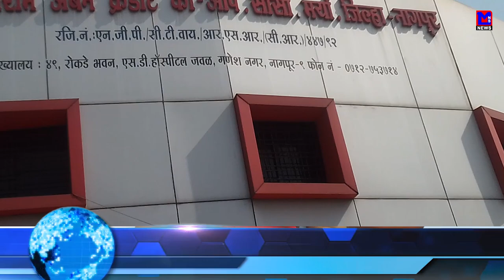MNS NEWS LIVE IN HINDI श्रीराम अर्बन सोसायटी में लोगो के करोडो डुबे।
MNSNEWSHINDILIVE श्रीराम अर्बन सोसायटी में लोगो के करोडो डुबे।